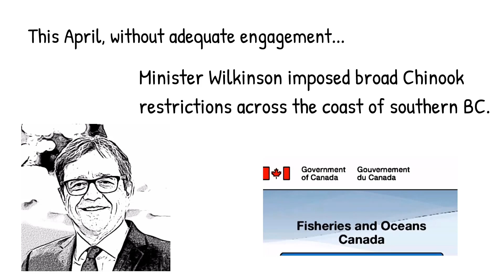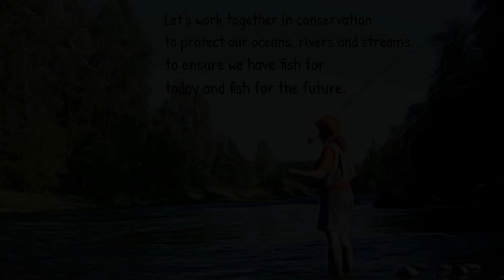Chinook closure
Only through engagement of all stakeholders and title holders can a comprehensive policy be developed. Our goal should always be to ensure we have fish for today and fish for future generations.